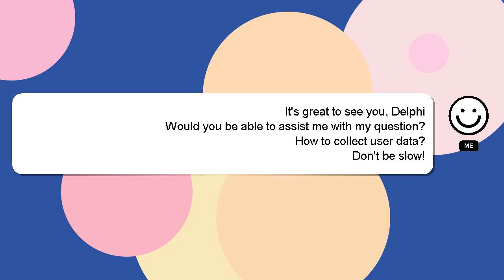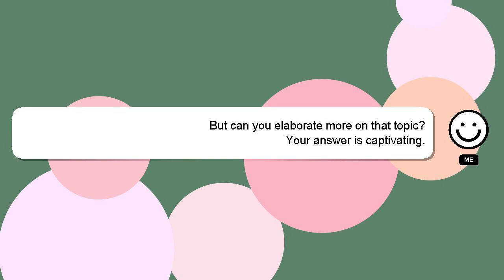How to collect user data?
Allow me to introduce myself briefly, Greetings, my name is Delphi. I can provide you with assistance to help you answer your questions. - How to collect user data?

Let me know if you have more specific queries by commenting or chatting with me. Your answer will be recognized and valued, and I will 'heart' it to show my appreciation.

*1 What we are experimenting :*